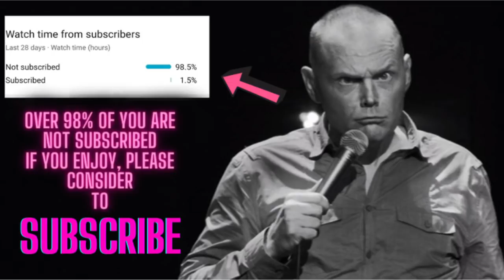BILL BURR - Epic 'ADVICE' PART 4